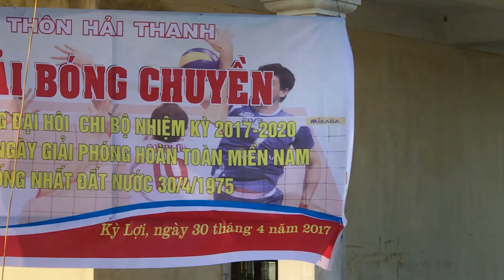Bãi Cát vs Giếng Làng - chung kết hiệp 1 - 30-4-2017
Bãi Cát vs Giếng Làng - chung kết hiệp 1 - Giải bóng chuyền nam kỷ niệm 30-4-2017 và chào mừng Đại hội chi bộ Hải Thanh 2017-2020